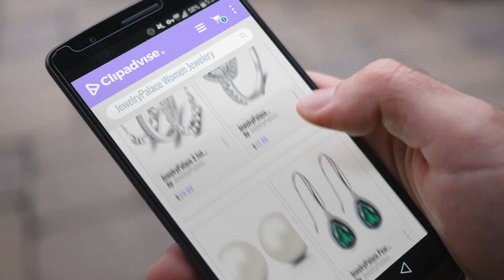10 Best Selling JewelryPalace Women Jewelery [2018 ]: JewelryPalace 2.1ct Cubic Zirconia 3 Stackable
New! 2019 Black Friday / Cyber Monday Wedding Bands Deals and Updates.

Black Friday / Cyber Monday JewelryPalace 2.1ct Cubic Zirconia 3 Stackable Wedding Band Rings Bridal Sets 925 Sterling by JewelryPalace

Black Friday / Cyber Monday JewelryPalace Cushion 3ct Cubic Zirconia Promise Halo Solitaire Engagement Ring 925 by JewelryPalace

Black Friday / Cyber Monday JewelryPalace 6-10mm Freshwater Cultured Pearl Button Ball Stud Earrings 925 Sterling by JewelryPalace

Black Friday / Cyber Monday JewelryPalace Pear 5.4ct Simulated Green Nano Russian Emerald Dangle Earrings Solid 925 by JewelryPalace

Black Friday / Cyber Monday JewelryPalace 1.5ct Infinity Cubic Zirconia Anniversary Promise Wedding Band Engagement by JewelryPalace

Black Friday / Cyber Monday JewelryPalace Oval 3.2ct Princess Diana William Kate Middleton's Created Blue Sapphire by JewelryPalace

Black Friday / Cyber Monday JewelryPalace Princess Diana William Kate Middleton's 3.2ct Created Blue Sapphire by JewelryPalace